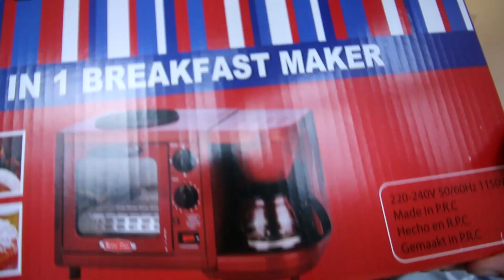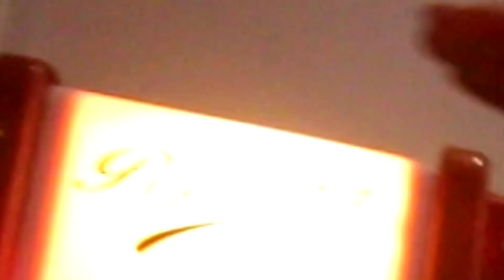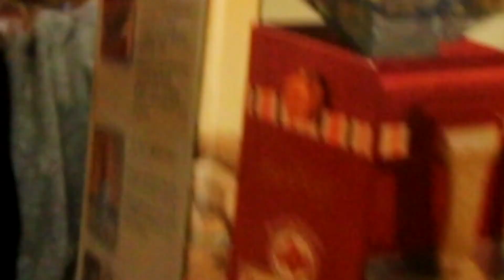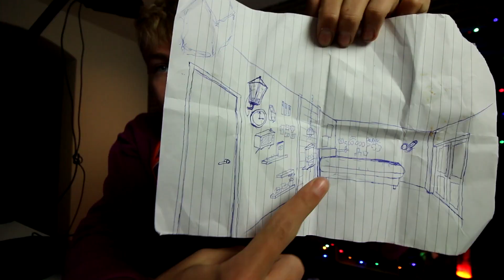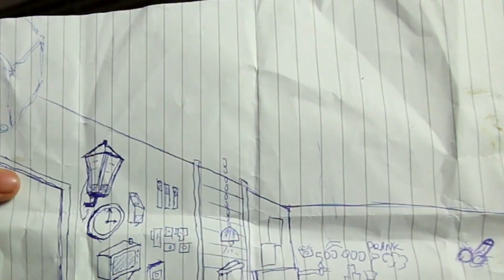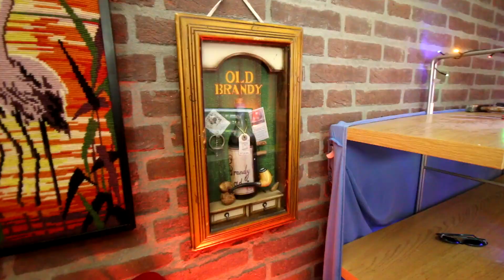EIGEN PINDAKAAS MAKER! & OOPS... BUREAU VAN MOEDER OPBLAZEN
✖ Snap: ties.granzier

✔ Welkom op mijn kanaal TIES! mijn naam is TIES, ik ben 18 jaar oud en ik maak videobestanden... dat is het wel eigenlijk...